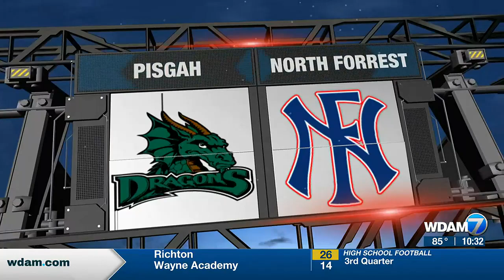0825 Highlights: Pisgah v North Forrest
0825 Highlights: Pisgah v North Forrest